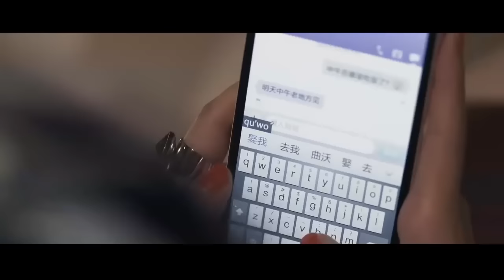Marry Me - Bride Wars 2015 Soundtrack - Ela Alegre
Recorded at Drum Music.
Vocals by Ela Alegre